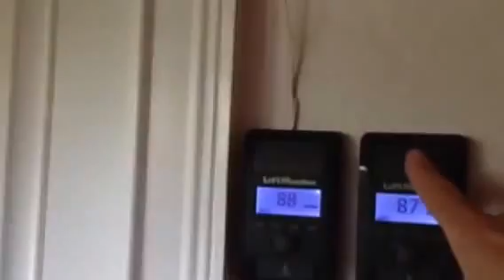Hurricane Impact Garage Door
This video was originally published on Oct September 25, 2012. Beautiful decorative large missile impact rated with high density insulated foam between the double wall. Has deluxe quiet belt drive motor with digital led display control inside and keypad entry system or remote controls outside. Impact rated glass panels for light. Installed by Impact-Ready Inc of Bonita Springs. Serving all of Southwest Florida.